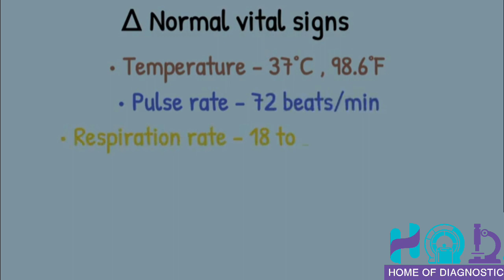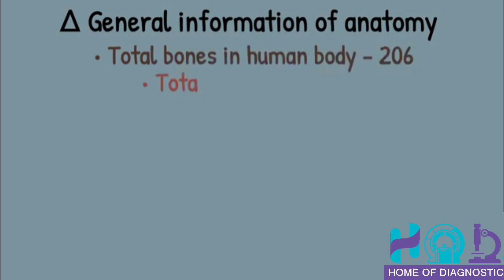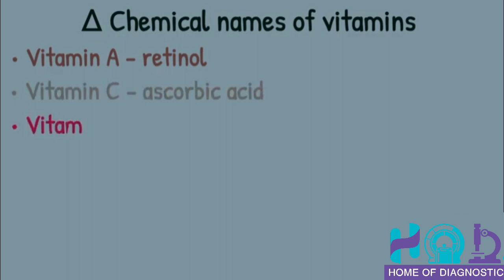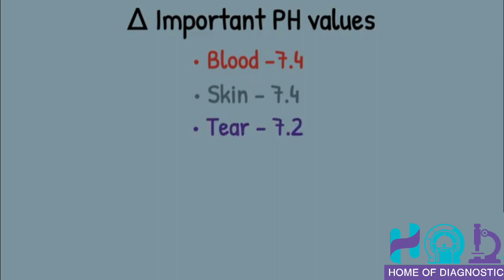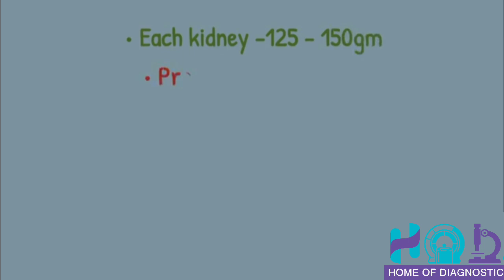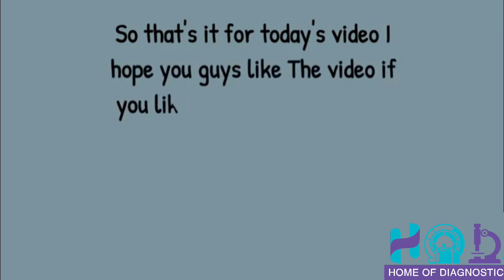Medical basic Knowledge # in hindi # Blood pressure # pulse Rate#SpO2#Temperature #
Friends today's topic is medical Basic Knowledge

आज के video में हम जानेंगे की हमारे शरीर में blood pressure ( BP), Oxygen level, Body temperature, pulse rate, heart rate, Blood sugar, Respiration rate, Vitamins, weight of human organs, General anatomy, fluid (RL, NS, DNS ) ये सभी हमारे शरीर नॉर्मल कितना होते हैं इन सभी के बारे में इस video में details में जानेंगे।

This video is only for education & information purpose.